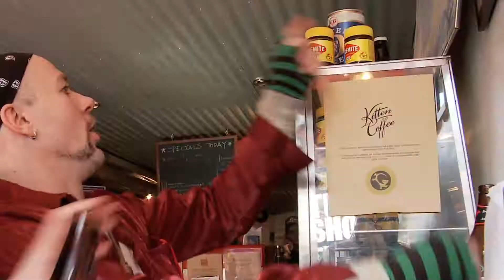Pirates of the Broadway on a boat parody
just cause I love the original so much, and the bike one too

a quick parody...